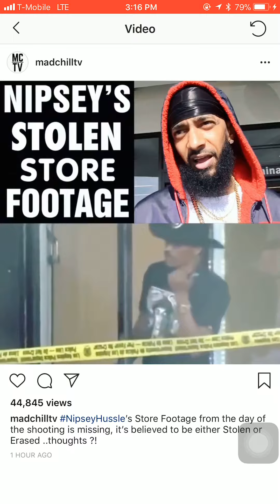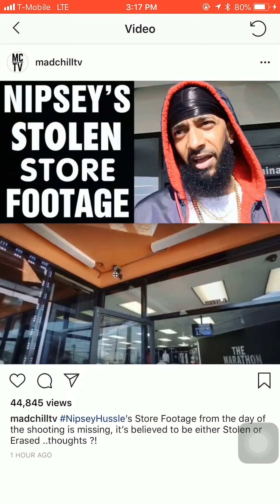What happen to Nipsey Hussle store footage the day of the shooting?